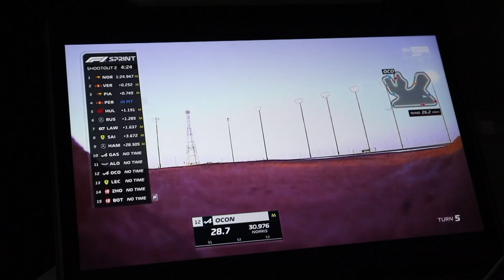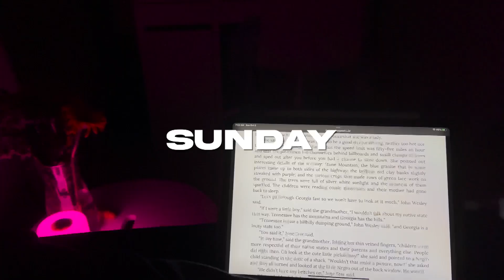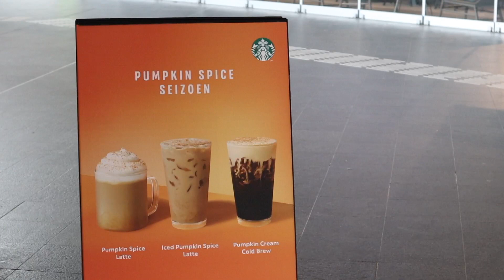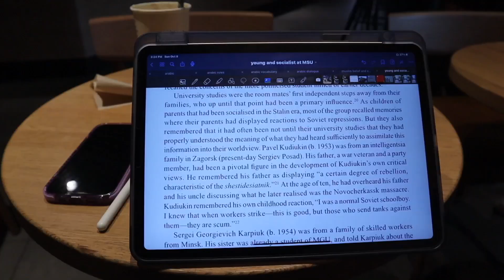RESET WEEKEND: relaxing, studying + watching Qatar GP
Fall is Back Like Never Before 🍂

I am here yet again to share my life in Amsterdam as a Senior at the University of Amsterdam, so follow along!